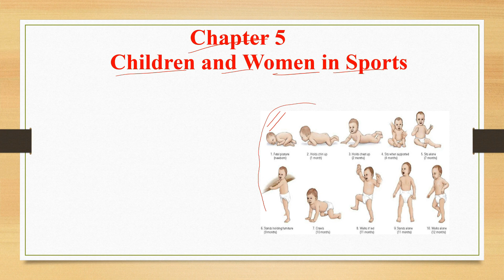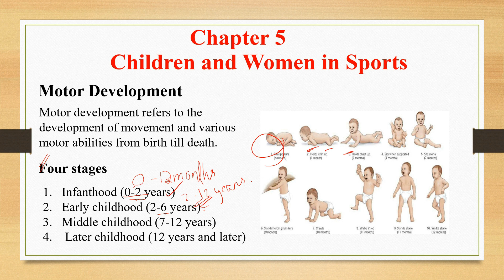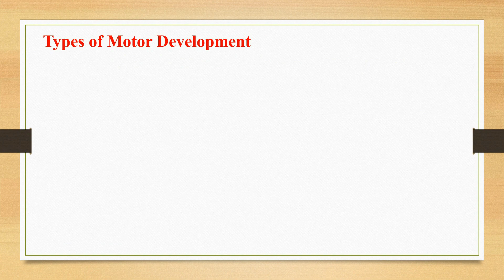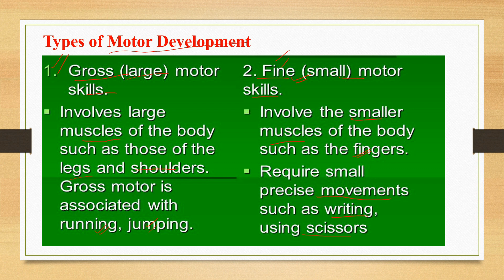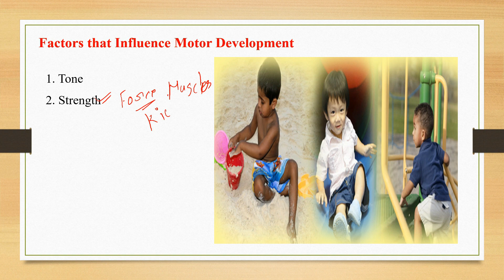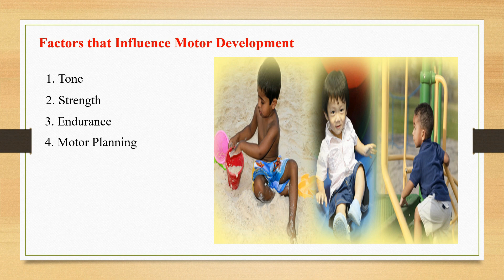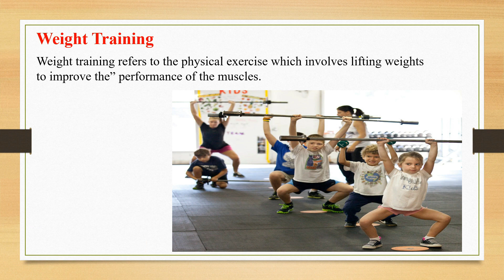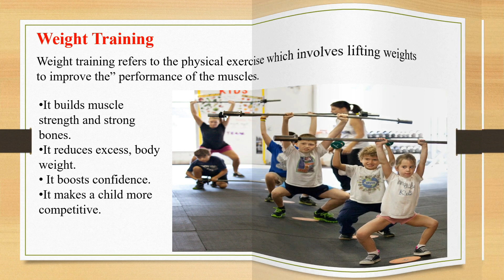NCERT CLASS 12 Physical Education | Chapter- 5 Children and Women in Sports | Part-1 | Epaathshaala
Namaskaar Dosto, is video mein aapse chapter -5 Children and Women in Sports  ke bare me baat karunga. Mujhe umeed hai ki yeh video aapko pasand aayegi.

Best wishes
VIJAY KUMAR

Most Important question chapter -5 Children and Women in Sports

Q.1 What do you mean by anaemia?
Q.2 Suggest any four ways through which women participation in sport across age group can be enhanced.
Q.3 What is pregnancy?
Q.4 What do you mean by sports participation of women?
Q.5 What is the time when a pregnant women athlete should not participate in sporting competition?
Q.6 What are the factors that cause hindrance in the participation of women in sports?
Q.7 Write the Psychological factors, affecting women participation in Sports?
Q.8 Elaborate the various types of disorders/ problems related to menstrual dysfunction?
Q.9 Briefly discuss about sociological aspects of sports participation.
Q.10 Briefly discuss the methods to increase women’s participation in sports.